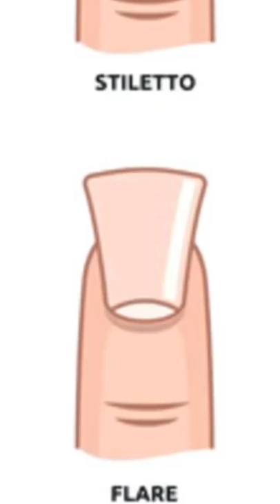Wer kommt in mein Nagelstudio besties? Termine gibts in meinen dms: un.labeled_ 😌💞